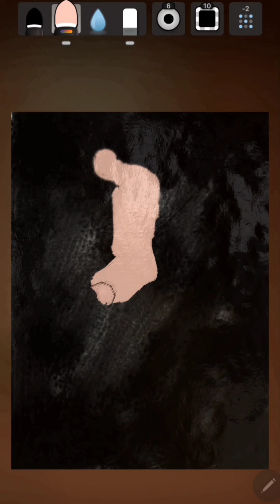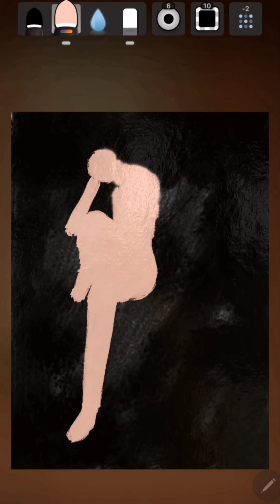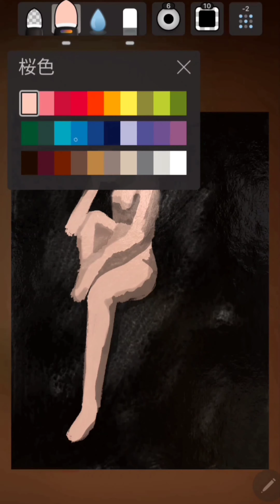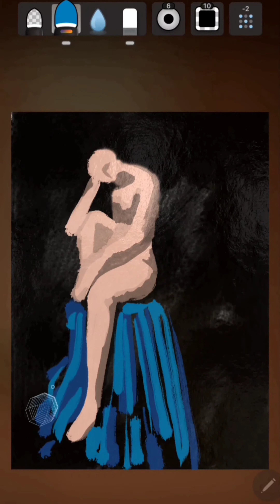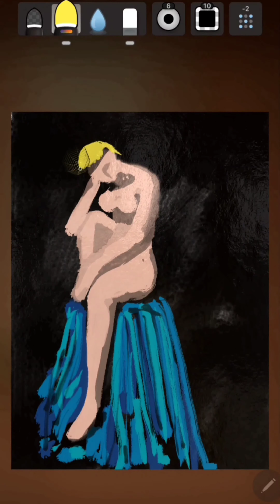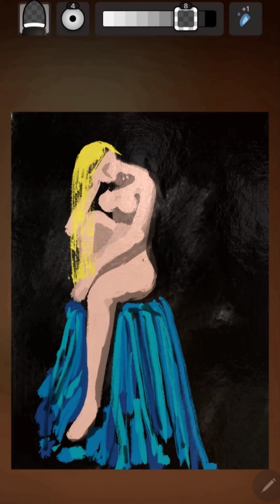그녀는 아직살아있다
장롱속에
아직도 그녀의 숨소리가
그녀는 아직도 살아있다.